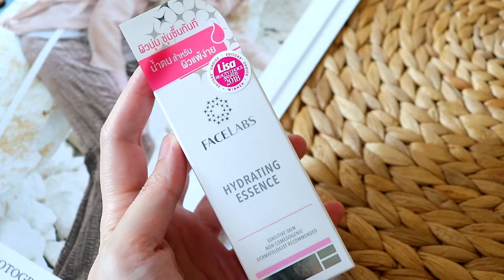FACELABS น้ำตบเอสเซนส์สำหรับผิวแพ้ง่าย ผิวชุ่มชื้น อ่อนโยน ราคาเบาๆ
วันนี้ปุ่นมีสกินแคร์ เติมน้ำให้ผิวอย่างอ่อนโยนมาแนะนำค่า FACELABS Hydrating Essence เป็นน้ำตบเอสเซนส์สำหรับผิวแพ้ง่าย ไม่มีพาราเบน, แอลกอฮอลล์, สี และน้ำหอม แถมราคาน่ารักสบายกระเป๋าด้วย ดูรายละเอียดได้ในคลิปเลยค่าา